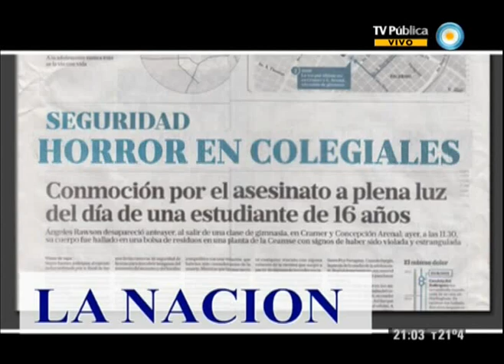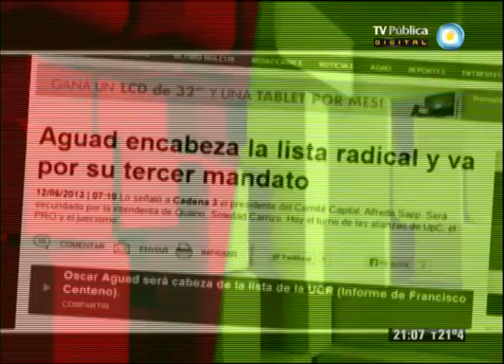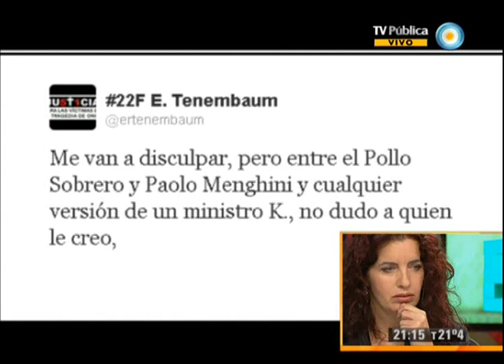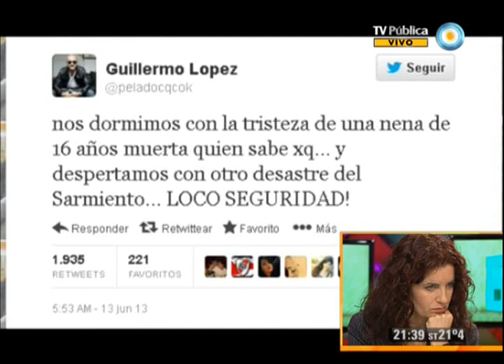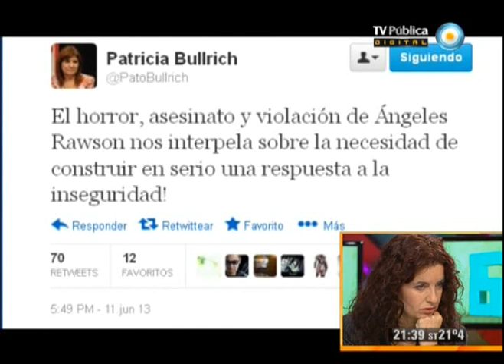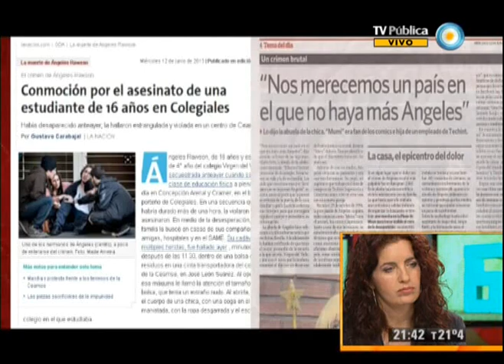678 - 13-06-13 (1 de 4)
La tragedia de Castelar; Ángeles Rawson: las sospechas hacia el entorno familiar y el aprovechamiento político; y la oposición de derecha más deshilachada que nunca. Nos visita Claudia Fernández Chaparro, Consejera de la Legislatura del Consejo de Derechos de Niños, Niñas y Adolescentes (CABA).